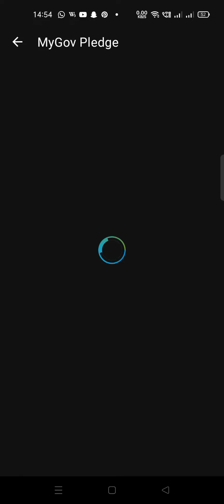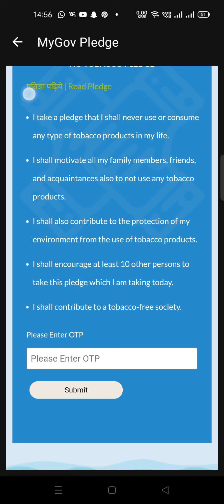MyGov Online pledge. Choose life, Not Tobacco.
video upload time:- 15:12

video recording date and time:- 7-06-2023, 14:58:02